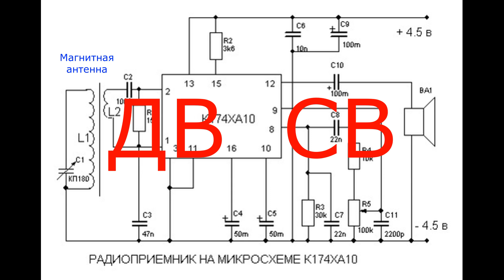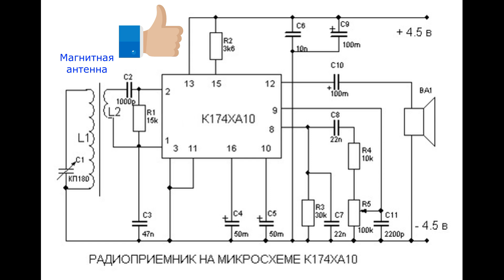Карманный радиоприемник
Карманный радиоприемник на микросхеме К174ХА10

Микросхема К174ХА10 разрабатывалась специально для постройки малогабаритных супергетеродинных приемников. Микросхема содержит в своем составе все узлы (смеситель и гетеродин, усилитель ПЧ, детектор, усилитель ЗЧ).
В данной схеме для постройки радиоприемника используются только усилитель ПЧ с детектором и усилитель ЗЧ.
Благодаря применению специализированной микросхемы удалось максимально упростить сборку и налаживание такого приемника. Приемник работает в диапазоне ДВ или СВ.

Магнитная антенна наматывается на ферритовый стержень, длиной 70-80 миллиметров. Катушка L1 для ДВ диапазона должна содержать 5 секций по 40 витков, провода ПЭВ - 0,12. Катушка связи L2 - 20 витков такого же провода. Для приема радиостанций СВ диапазона катушки должны содержать 70 и 10 витков соответственно, причем катушка колебательного контура в этом случае наматывается виток к витку.